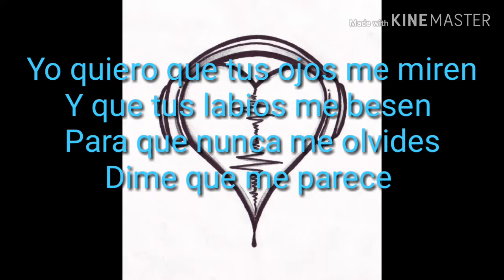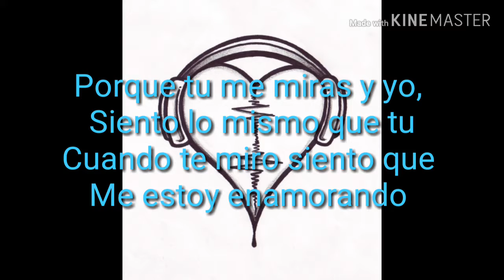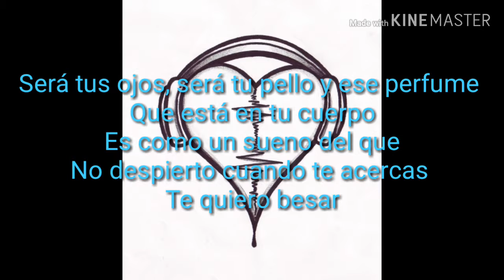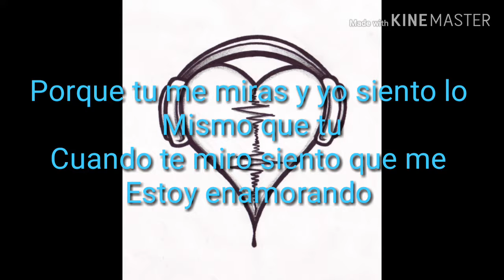Tan facil - CNCO